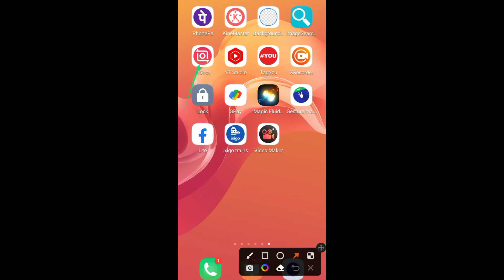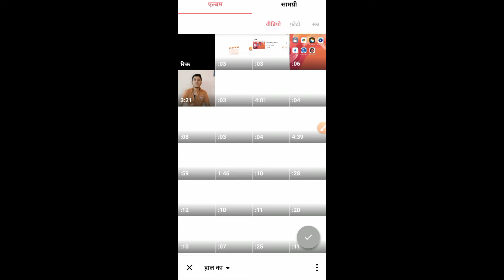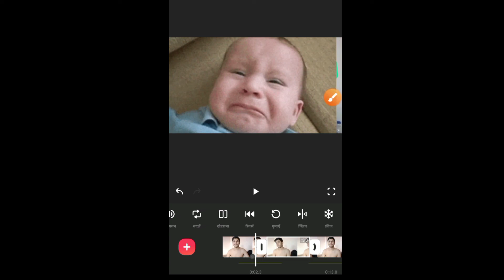Best free Video Editing Apps ! YouTube ke liye Best Free Video Editing Apps ! Video Editing !!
Namaskar doston kya hal chaal hai asha karta hun sab log theek thak honge doston Assamese video mein Apne YouTube video ko best editing app ko kaise use Kare is video mein janenge is application se aap free mein video editing kar sakte hain ||

Your Question 👇

1. best video editing app
2. best YouTube video editing app
3. best video editing apps
4. video editing karna sikhe
5. YouTube video kis application se editing Kare
6. video editing app
7. top 5 best video editing app.
8. YouTube video editing kaise kare
9. YouTube number 1 best video editing app
10. number 1 ki editing app
11. editing app
12. YouTube video editing KIS app se Kare
13. editing karna sikhe
14. number 1 eating app
15. inshot editing app

Background music.